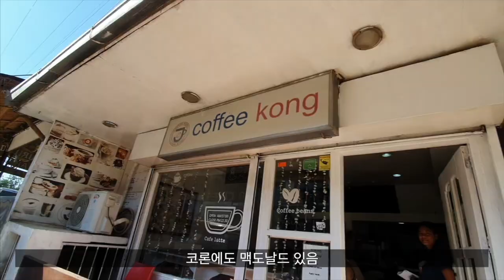[Vlog] 필리핀 팔라완 코론 다이빙 투어/Coron Diving Tour/가을휴가/바라쿠다레이크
아라채널 가을휴가에 프리다이빙을 하고 두번째 해양투어이자 첫번째 해외투어로 필리핀 코론에 다녀왔습니다.
배타면 바로 휴대폰이 안될정도로 시골이었지만 정말 아름다운 곳이어서 프린이인 제가 감히 프리다이빙을 하는 분들이라면 꼭 가셔야 하는 곳이라고 추천하는 곳입니다!!
투어 기획해 주신 기훈쌤, 안전을 책임져 주신 케이쌤, 그리고 그외의 틈새인생짤 틈틈히 찍어준 서영언니,성철,상희,지영,진희 그리고 귀여움의 마스코트 소연과 동형이  함께 해줘서 정말 고마워요:D (담에 또 갈때 삐삐쳐~~)
그리고 코론사랑다이브 감사합니다.

BGM

1. Late - Ikson

2. Do It - Ikson

3. All Night - Ikson